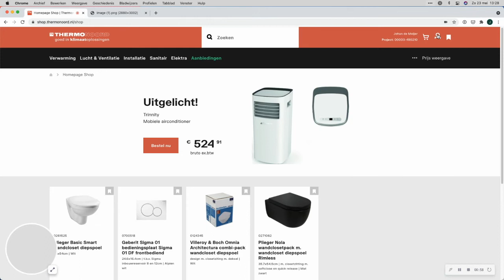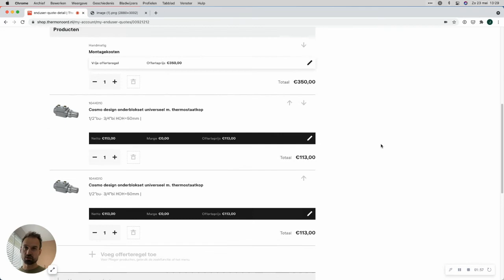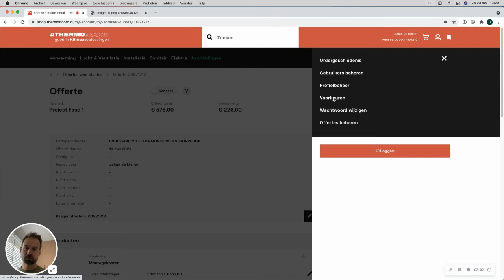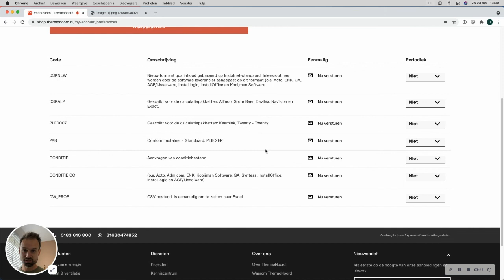Sprint 15 - De ThermoNoord webshop update in 3 minuten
- Orderstatussen zijn beschikbaar
- Artikel- en conditiebestanden zijn te downloaden
- De offertemodule, geheel aan te passen aan jouw wensen
- Heb je onze app al gedownload?